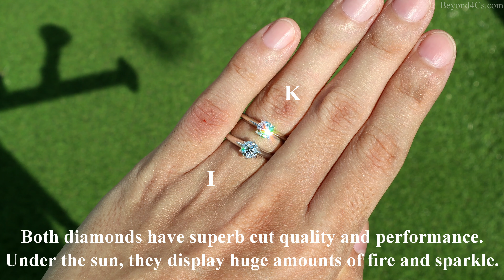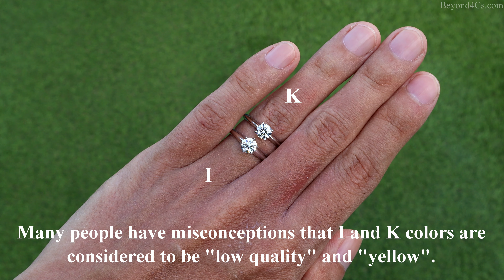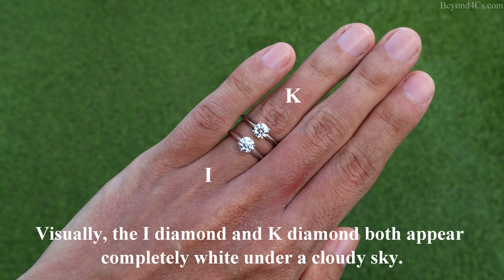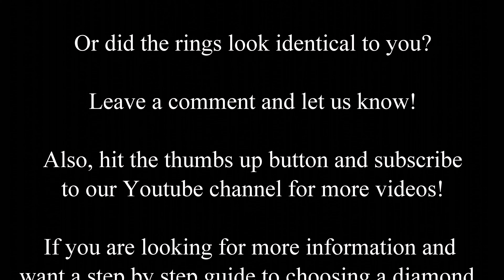I vs K Color Diamond Comparison - Are They Too Yellow?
Shopping for an I or K color diamond but not sure whether it will look too yellow or will face up white enough? If this describes you, then make sure to watch this video in full.

In this video, we compare an I near colorless diamond against a faint yellow K diamond engagement ring in various environments. The rings are worn on my hand (sorry for the rough and thick fingers~) and rocked gently in the face up view to stimulate real life viewing conditions.

You will also get to see the engagement rings upclose and scrutinize them near to the eye level.

Personally, I can see a very faint color hue in the K color diamond ring in certain angles and lighting. This color tint is very subtle and I have a very acute eyesight. To most other people, they will likely appear identical.

So, I want you to view the video in full and rewind if need be. Look at them objectively and let me know if you can see the color hues in the I and K color engagement rings.

Are they too white or too yellow for your tastes? Would you consider buying an I or K color diamond due to a limited budget or simply because you want to save money?

Here's a list of my highly recommended vendors to check out if you are looking for high quality rings at affordable prices.